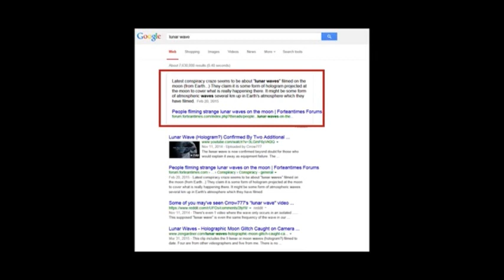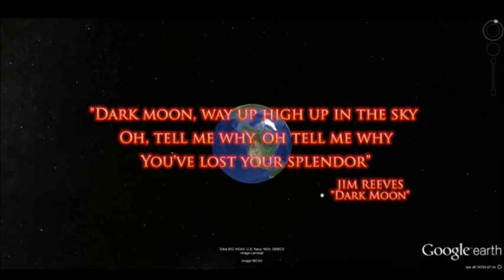Proximité et transparence de la Lune (cratère d'Aristarchus, éclipse)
Bonne vidéo de Crrow777 qui revient:
1) sur la trajectoire parabolique des fusées "spatiales";
2) sur la proximité de la Lune avec l'exemple de la visibilité à l’œil nu du cratère d'Aristarchus;
3) de la transparence du disque [et pas de la sphère] lunaire avec l'exemple du Soleil visible à travers l'astre lors d'une éclipse;
4) des inconsistances  des soi-disant "photos satellite" de la Terre.

!!ALL CREDITS TO Crrow777, NOT ME!!